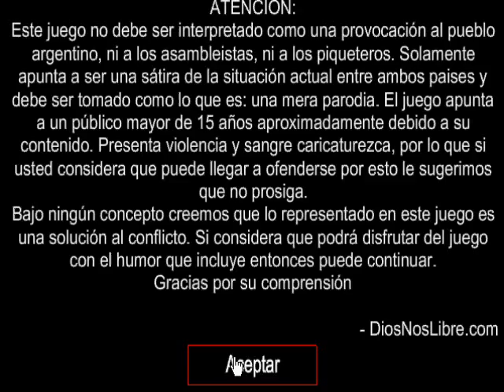Counter Piquete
Video Juego en el cual el player caracteriza opcionalmente a Tabaré Vázquez (Presidente de la República Oriental del Uruguay), Rainaldo Gargano (Canciller) o a Danilo Astori (Ministro de Economía).
El juego consiste en dirigirse a los puentes fronterizos con Argentina para cagar a tiros a una horda de pelotudos asambleístas que quieren impedir que se construyan las plantas de celulosa.